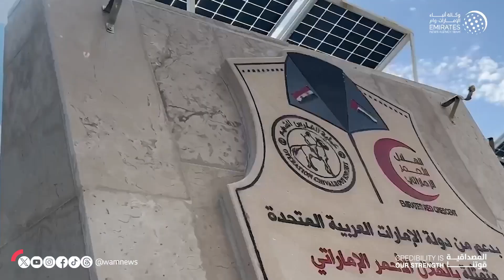"الهلال الأحمر" يعزز برامجه الإنسانية والتنموية للأشقاء في سوريا